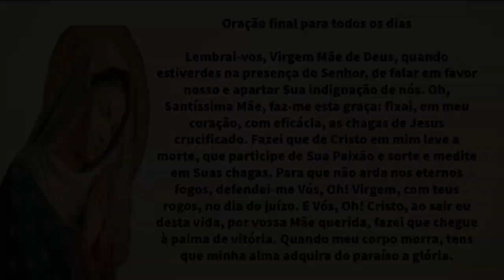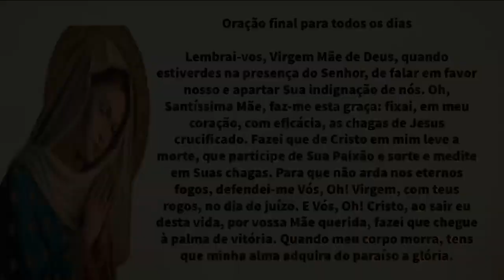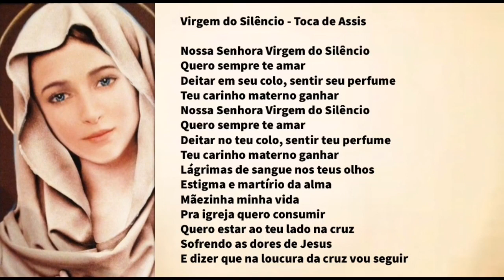NOVENA A NOSSA SENHORA DAS DORES - 3º DIA